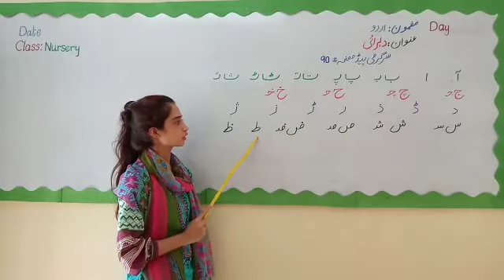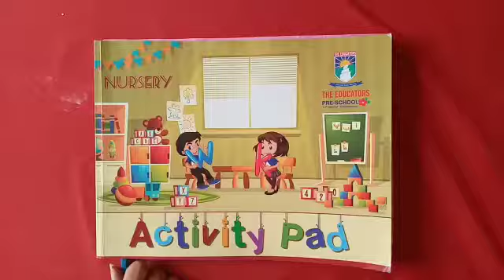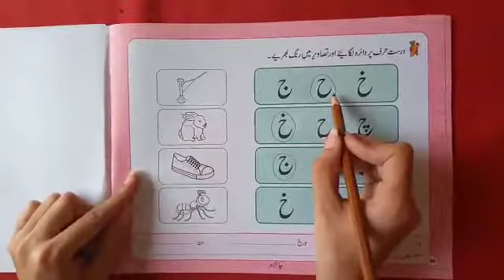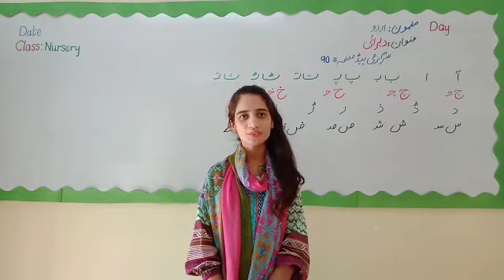NUR:URD:week13(bullet#03) Activity pad page # 90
week13(bullet#03)
Topic: Activity pad page # 90
Subject: Urdu
Class: nursery